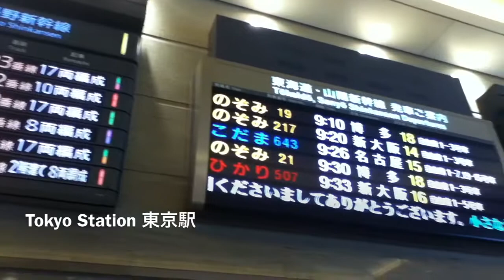Tokyo Station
Tokyo Station, one of the most busiest and largest train stations in Japan and the world.